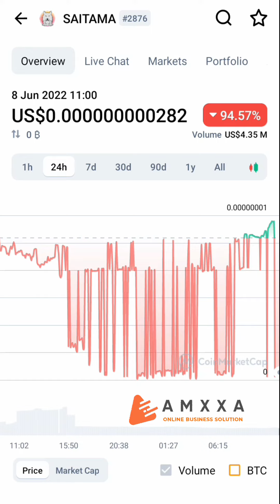Saitama coin price downtrend | amxxa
The live Saitama price today is $2.82e-10 USD with a 24-hour trading volume of $43,46,709 USD. We update our SAITAMA to USD price in real-time. Saitama is down 93.95% in the last 24 hours. The current CoinMarketCap ranking is #2878, with a live market cap of not available. The circulating supply is not available and a max. supply of 1,00,00,00,00,00,00,00,000 SAITAMA coins

Saitama is a community-driven token / platform that wants to develop solutions to educate the next generation of investors and make crypto simple and safe for everyone. According to its whitepaper, it focuses on Gen Z investors, 93% of whom feel confused or frustrated when it comes to finance. Saitama’s vision is to provide them with content that teaches how money works while they invest, thereby opening opportunities for wealth creation. To achieve that, Saitama plans to develop its own ecosystem, including a marketplace, a smart wallet, an NFT-based launchpad platform, and a multi-channel content platform.

Saitama is currently in stage 3 of 5 in its roadmap. It further plans to launch a marketing campaign on TikTok and Twitter to raise awareness and reach 100,000 holders. That will likely go hand in hand with launching parts of its ecosystem. In its final stage, Saitama pledges to donate to student bodies and educational charities.